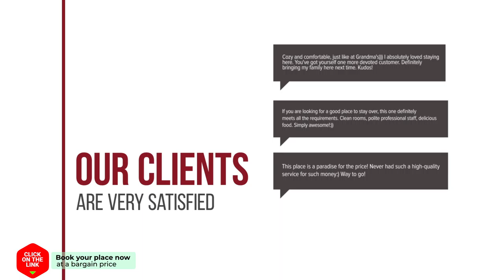De Consistorie hotel review | Hotels in Veenhuizen | Netherlands Hotels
De Consistorie hotel video review. Hotels in Veenhuizen, european 3 stars hotels.